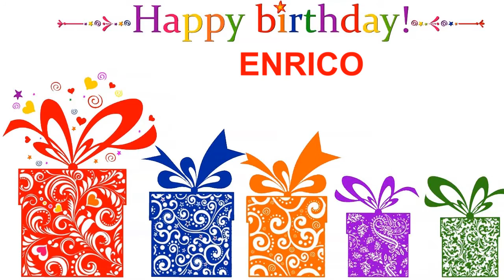Enrico Card Tarjeta - Happy Birthday